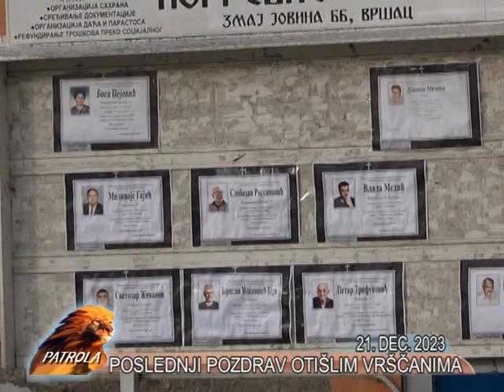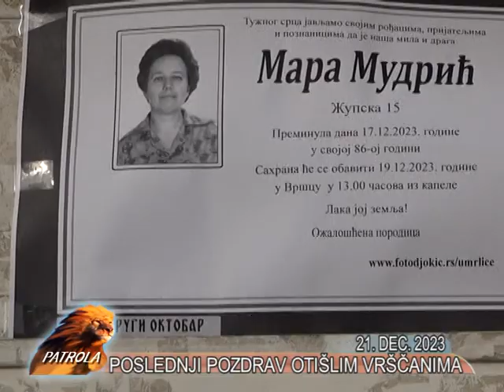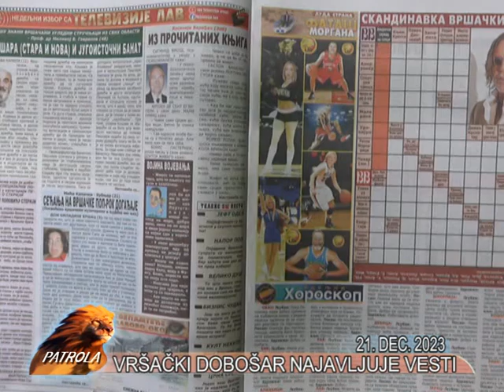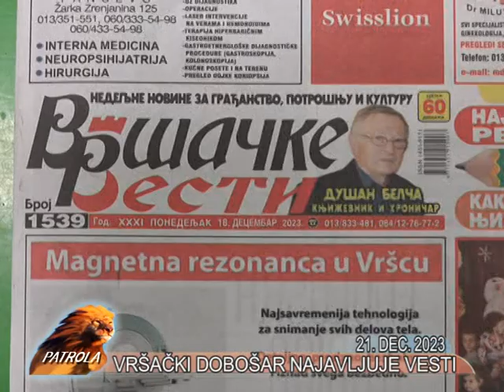VRSAC PATROLA TV LAV 21. DECEMBAR 2023